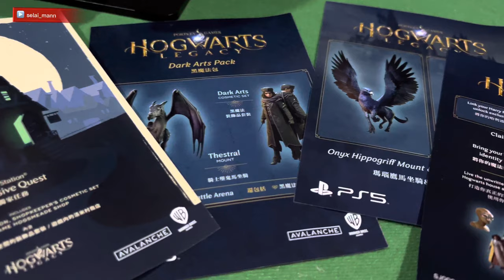Review Hogwarts Legacy Free Roam (PS5)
Hogwarts Legacy is a 2023 action role-playing game developed by Avalanche Software and published by Warner Bros. Games under its Portkey Games label. The game is set in the Wizarding World universe, based on the Harry Potter novels, and was released for PlayStation 5, Windows, and Xbox Series X/S in 2023. It is scheduled for release on PlayStation 4, Xbox One, and Nintendo Switch later in 2023.